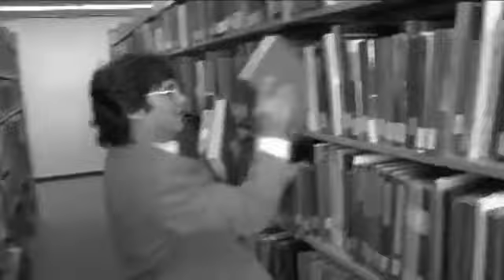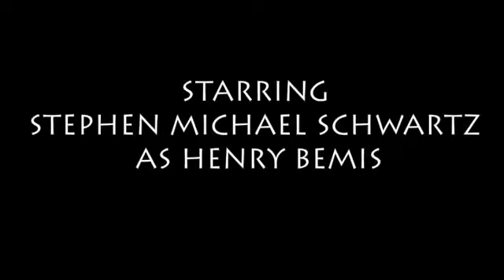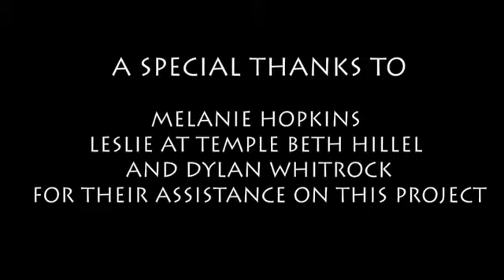Time Enough At Last Part 3